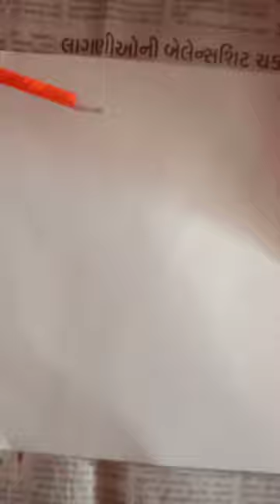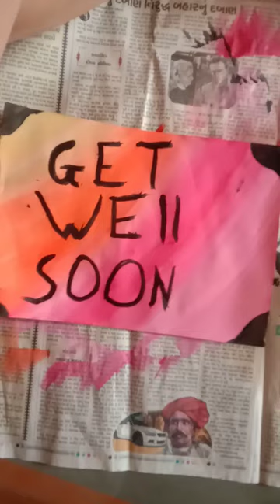GET WELL SOON CARD